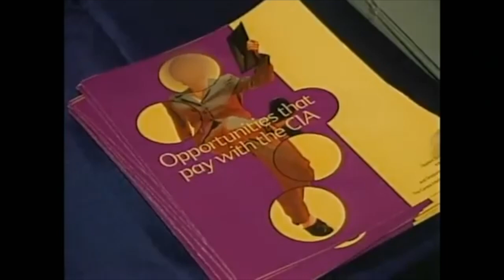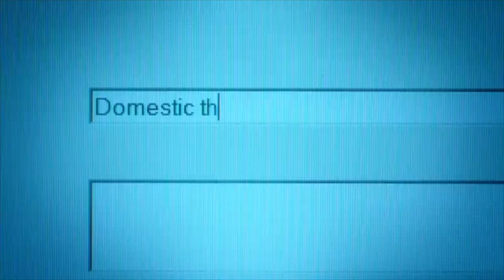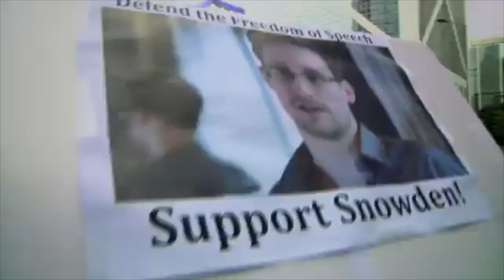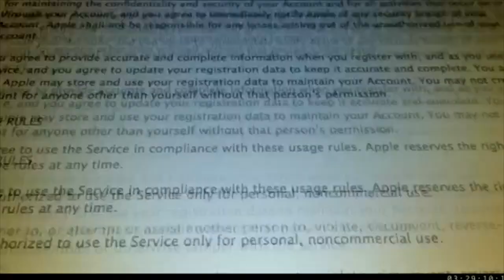Life in progress by Filippo Gulli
Tribute to Edward Snowden, music by Filippo Gulli and video from Edward Snowden movie.